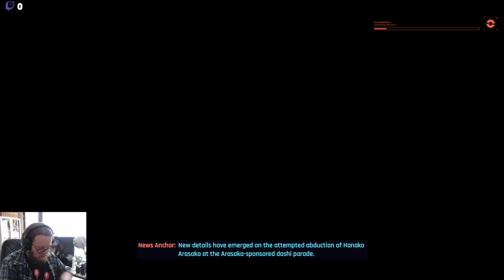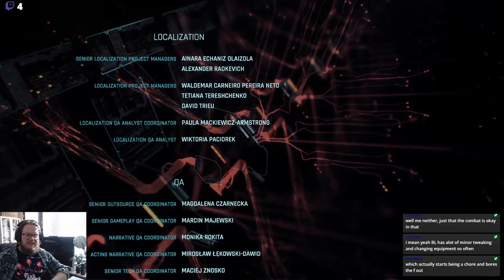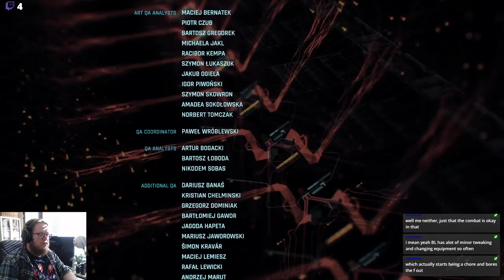Vincent Struggle W/ Cyberpunk 2077 (Finale)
The grand finale.